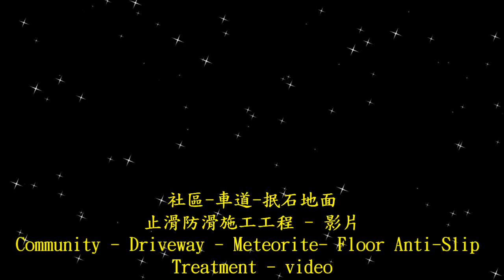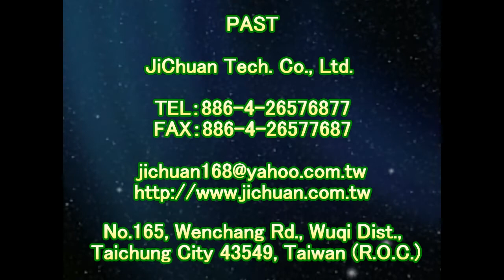1499 Community Driveway Meteorite Ground Anti Slip Construction